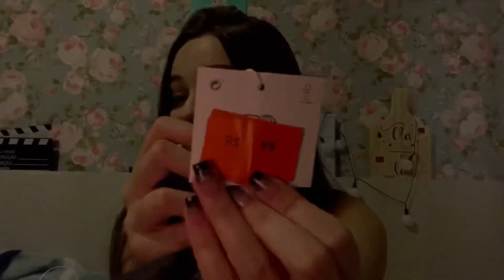COMPRINHAS NA PROMO E PRESENTES DE ANIVERSÁRIO | Zara, Intimissimi, L’occitane...